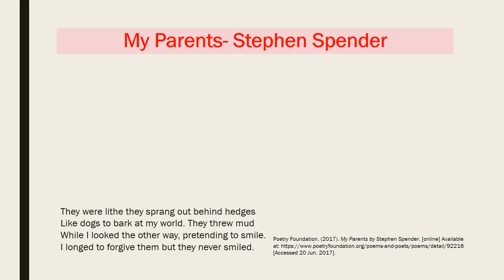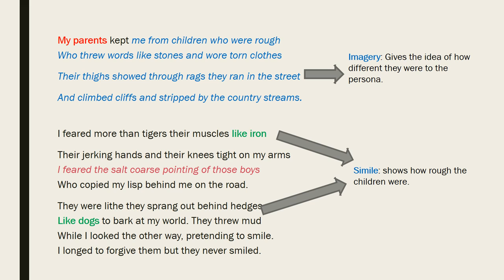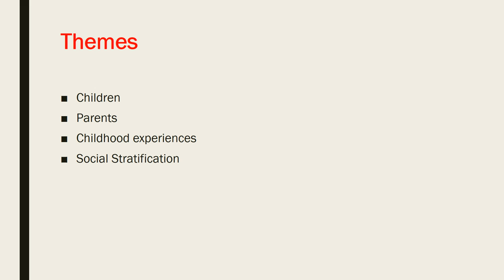My Parents- Stephen Spender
Analysis of My Parents by Stephen Spender